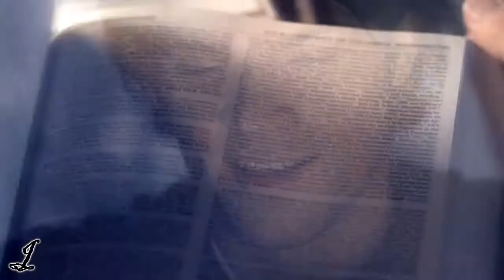"Grave Digger" Supernatural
This is my very first all SPN video. I've loved this song for a long time. My favorite Dave Matthews song in fact, but one day when I was riding home I heard it and this came to me. Hopefully you liked it.

Inspired by all the breathtaking vids my dear friend Emmy (thewinchestergospel) makes for this beloved show!